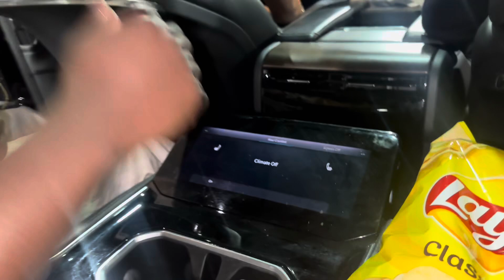Wada Wanted To Give Me A Record Deal!!!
Come Along For A Fun Ride With CEO Kman To Louisville,  Kentucky To Meet With A long- Time Friend He Hasnt Scene In Over Six Years. CEO Kman Friend Asked To Do A Song Together.